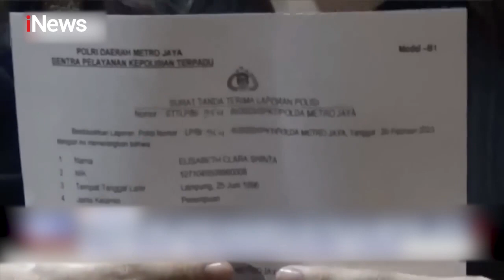Hukum Hutang Piutang Dalam Islam Part 01 CahayaHatiIndonesia 11/03